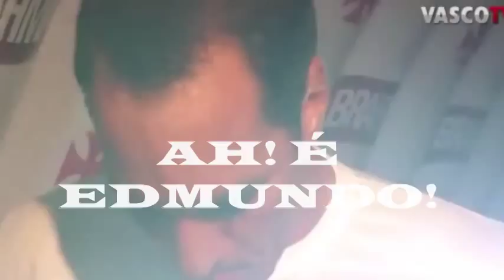AH! É Edmundo!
Parte da Despedida do Edmundo